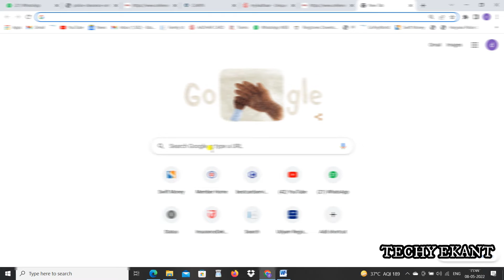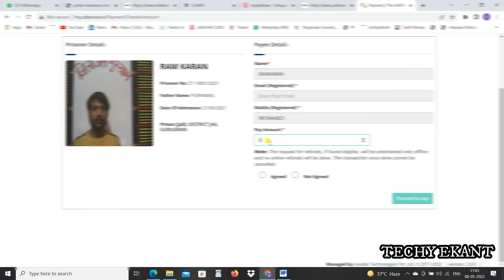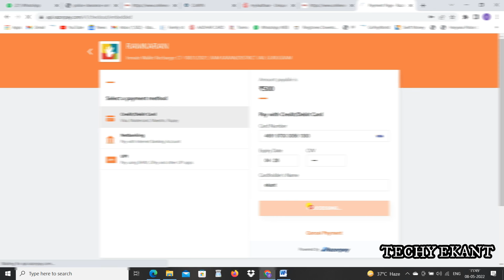कैदी को जेल में Online पैसे कैसे भेजे